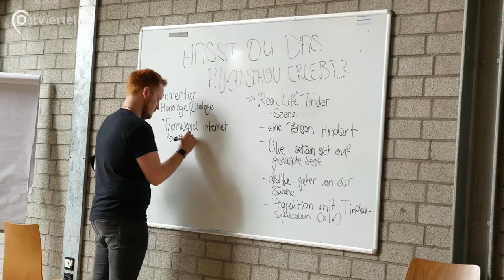Has(s)t du das auch schon erlebt? | Ostviertel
Im Rahmen des Projektes "Has(s)t du das auch schon erlebt?" fanden dieses Jahr mehrere Workshops statt, in denen sich mehrere Gruppen Jugendlicher künstlerisch mit dem Thema "Liebe und Hass im Internet" auseinandergesetzt haben. Es haben ein Malerei-, ein Theater- und ein Graffitiworkshop stattgefunden, die alle jeweils sehr interessante Produkte hervorgebracht haben.

 Felix Michaelis